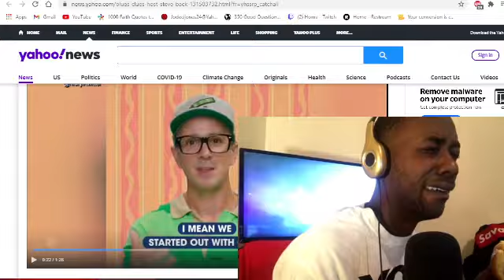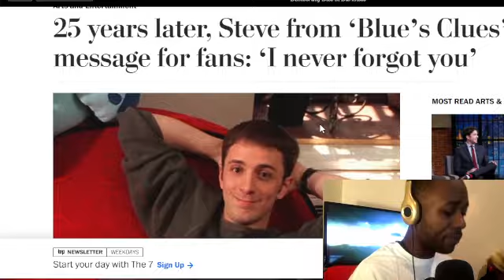eps1 what in the world ? (twitch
cheeseburger rants over current trending topics from kodak and youngboy, to waka and tammy, also lil uzi and sauce walka and a special message from steve (blues clues)